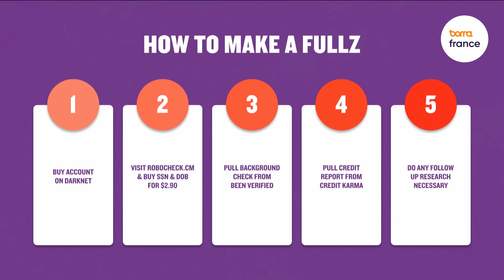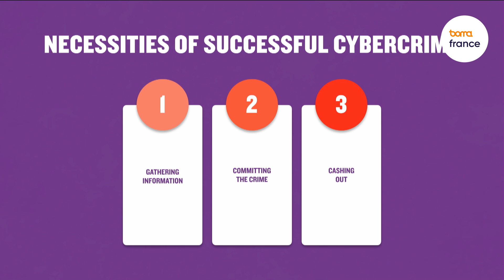Brett JOHNSON - The Original Internet Godfather Redemption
Brett JOHNSON - Fondateur de AnglerPhish Security

Surnommé « Original Internet Godfather » (le premier Parrain d’internet), Brett Johnson fut une figure centrale de la cybercriminalité pendant plus de 20 ans et le cybercriminel le plus recherché des Etats-Unis. Il créa et fut le chef de file de ShadowCrew : les précurseurs du dark web.

Brett Johnson a joué un rôle déterminant dans le développement de nombreux types de fraude en ligne et a largement contribué à perfectionner la cybercriminalité moderne. Après avoir passé plusieurs années en prison, il a fondé AnglerPhish Security et y travaille comme consultant en sécurité.